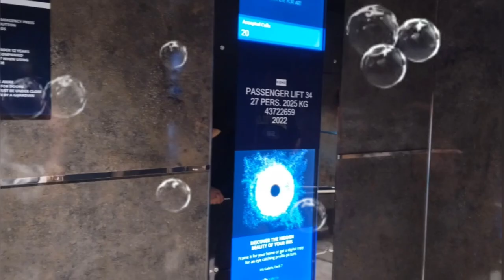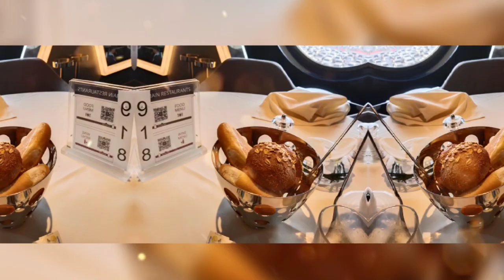Msc World Europa Cruise ship a fast look at the ship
Msc World Europa Cruise Ship hotel at Qatar#Fifa World cup